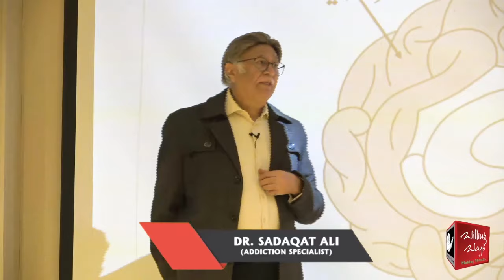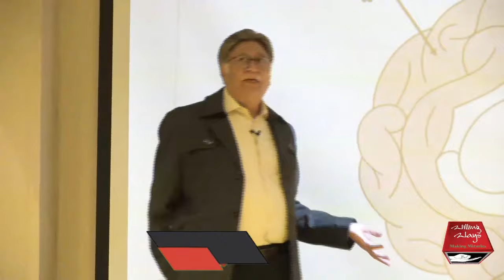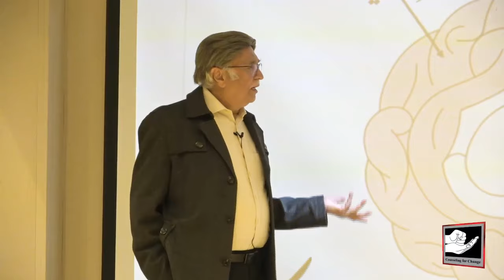کسی کام میں کامیابی کب آسان ہو جاتی ہے؟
کسی کام میں کامیابی کب آسان ہو جاتی ہے؟ سدھرنے کا سفر کیسے شروع ہوتا ہے؟ رشتوں میں اثرو رسوخ کب استعمال کرنا چاہیے؟